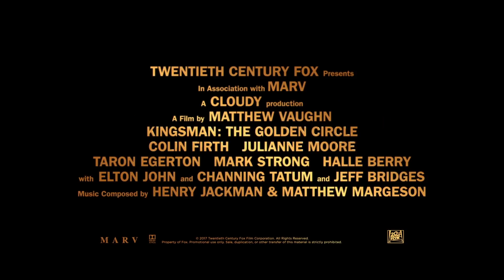KINGSMAN: KULTAINEN KEHÄ elokuvateattereissa 22.9. (spotti: Sharp Rev)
Kingsman: Salainen palvelu esitteli maailmalle Kingsmanin – itsenäisen, kansainvälisen ja tarkkaan harkitsevan tiedustelupalvelun, jonka päämääränä on pitää maailma turvallisena. KINGSMAN: KULTAINEN KEHÄ -elokuvassa sankarimme kohtaavat uuden haasteen, kun heidän päämajansa tuhotaan ja koko maailmaa pidetään panttivankina. Heidän matkansa johtaa heidät Yhdysvaltoihin, jossa he löytävät vanhan liittolaisensa, vakoojajärjestö Statesmanin. Yhteinen historia juontaa juurensa siihen päivään, jona kummatkin järjestöt perustettiin. Agenttien vahvuudet ja nokkeluus joutuvat koetukselle, kun nämä kaksi salaista eliittijärjestöä liittoutuvat keskenään. Tavoitteena on yhdessä päihittää yhteinen häikäilemätön vihollinen. Eggsylle on muodostumassa jo tapa maailman pelastamisesta…

LISÄTIETOJA ELOKUVASTA:
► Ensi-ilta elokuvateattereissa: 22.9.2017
► Suomenkielinen nimi: KINGSMAN: KULTAINEN KEHÄ
► Alkuperäinen nimi: Kingsman: The Golden Circle
► Ohjaus: Matthew Vaughn
► Pääosissa: Colin Firth, Julianne Moore, Taron Egerton, Mark Strong, Halle Berry, Pedro Pascal, Sir Elton John, Channing Tatum, Jeff Bridges
► Tuotantovuosi: 2017
► Tuotantomaa: USA
► Genre: Toiminta
► Käsikirjoittaja: Jane Goldman & Matthew Vaughn, perustuu Mark Millarin ja Dave Gibbonsin sarjakuvakirjaan “The Secret Service”